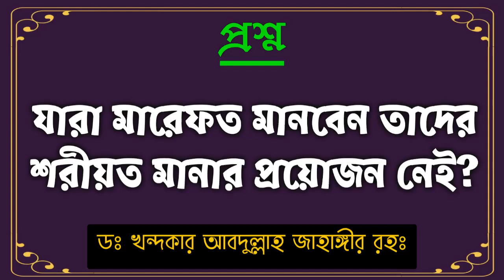যারা মনে করে মারেফত মানলে শরীয়ত মানার প্রয়োজন নেই || তারা নিঃসন্দেহে কাফের কাফের কাফের জটিল বিষয়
যারা মনে করে মারেফত মানলে শরীয়ত মানার প্রয়োজন নেই ||

তারা নিঃসন্দেহে কাফের কাফের কাফের জটিল বিষয়

Bangla Waz